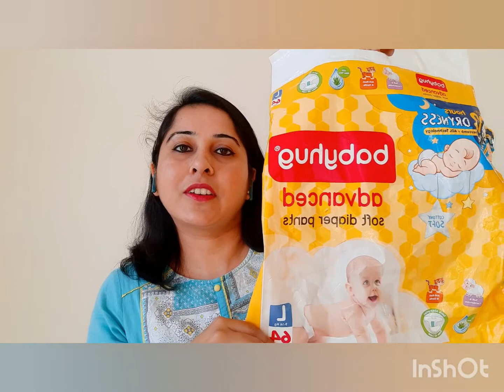Which Diaper is the Best | How to Select Baby Diaper Online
Hey Guys, this video is related to baby diapers. A genuine diaper review is given in this video to make you understand which diaper is the best for your baby.

This review video is based on my personal experience. There is no intention to harm the image of any brand mentioned in the video. Viewers can always use the product of their choice.